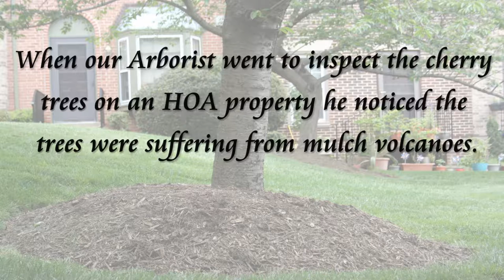Tree Service Arlington Va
A recent tree service Arlington VA job where a root collar excavation was performed to combat the problems caused by Mulch volcanoes. Mulch volcanoes are commonly found in Arlington Va and can cause tree health issues.  Learn more about this job and Tree Service Arlington Va on our